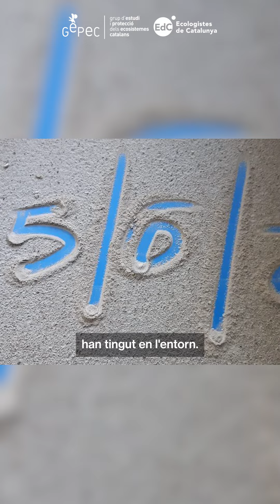Escàndol a Botarell: Greus irregularitats arran d’una pols blanca que inunda els camps de conreu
Fa mesos que a Botarell ha aparegut ple de pols procedent de l'empresa Vivanco-Hernández.

Investigant sobre el tema, el GEPEC-EdC, la Plataforma Els Revallars i INSTA han descobert certes irregularitats.